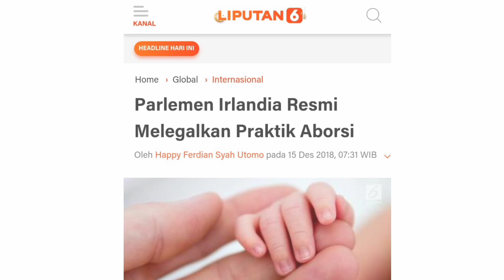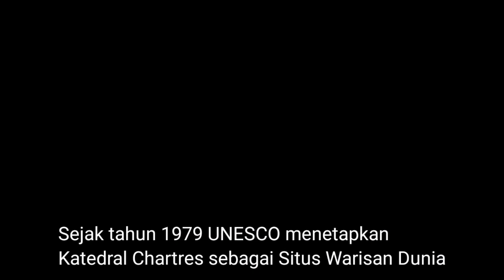Ribuan Kaum Muda Kristen Prancis Berjalan Kaki Selama Tiga Hari - Ziarah Pantekosta Chartres.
Umat Kristen Katolik yang didenominasi kaum muda berjalan kaki selama tiga hari dari Katedral Notre Dame Paris menuju Katedral Notre Dame Chartres. Ini adalah acara ziarah tahunan umat Kristen Katolik Prancis yang juga dihadiri para peziarah yang datang dari berbagai negara.